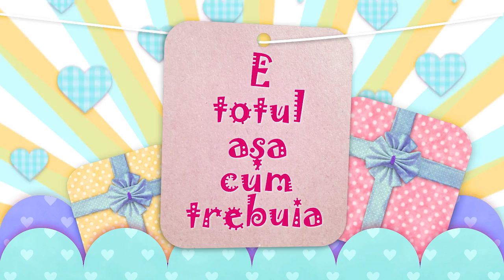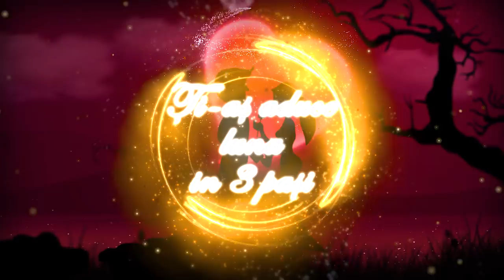HORIA BRENCIU - DE ZIUA TA (video lyrics)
"DE ZIUA TA"

Performer: Horia Brenciu
Lyrics: Andreea Miclici, Horia Brenciu
Mix: Ivan Caragia
Video lyrics concept and editing: Karin Frone

"DE ZIUA TA" - lyrics/ versuri

"De ziua ta
Pe frunte ți-aș aprinde o stea
Mi-aș tatua
Numele tău pe inima mea

Si toata lumea stie
Ca la tine-i veselie
Si striga-n gura mare
„I like to party”!

De ziua ta
Daca ma lasi
Ti-as aduce luna in 3 pasi
As scrie sus, in locul ei
Happy Birthday

R:
De ziua ta e simplu
Să nu mai pierdem timpul
Dăm drumul la baloane
Deschidem o șampanie

Un party la piscină
Și unul în grădină
De ziua ta se poate
Le facem pe toate

Na, na...
Happy birthday

De ziua ta
E totul asa cum trebuia
Si stii ceva
Ciresa de pe tort e a ta.

De ziua ta
Daca ma lasi
Happy Birthday

R:
Deschidem o șampanie

Na, na...
Happy birthday

Toată lumea cântă
Toată lumea cântă
Toată lumea cântă
Happy birthday"

Str. Traian nr.55, Sector 3, Bucuresti, Romania